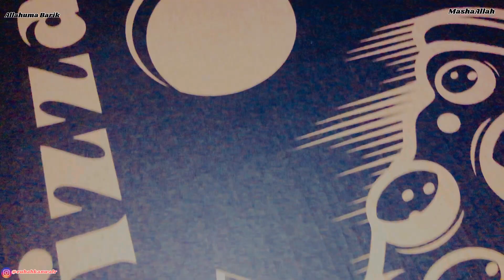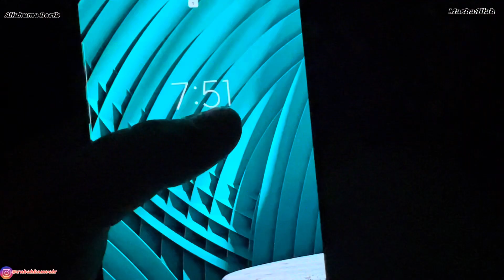Picnic Day with family | Prank with my cousin | ZOO | Video # 254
Assalam o Alaikum Friends !!! In this video I will share with you Picnic Vlog